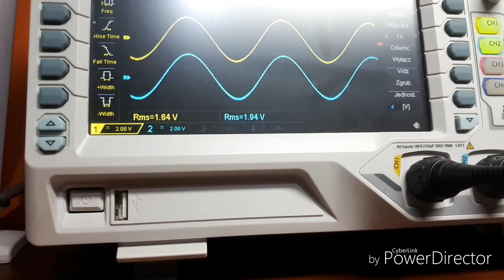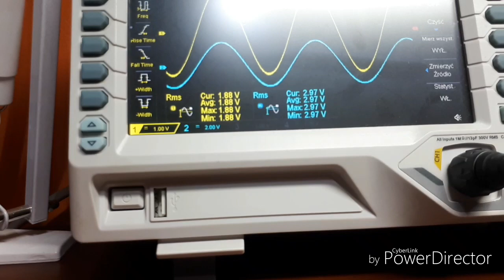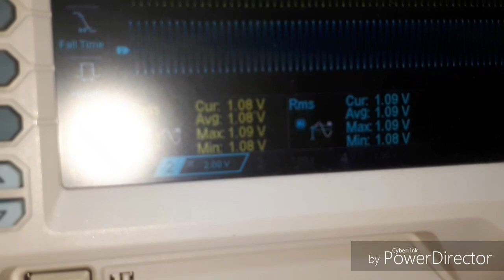NAD C-326BEE 5 latek do generalnego remontu